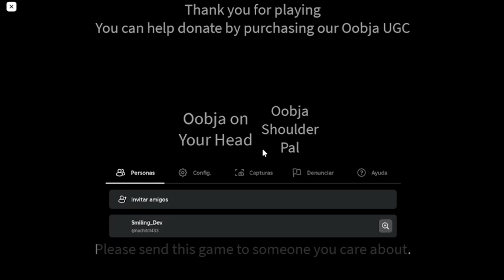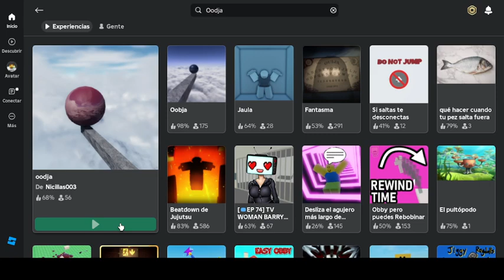Oobja and Oodja | Roblox